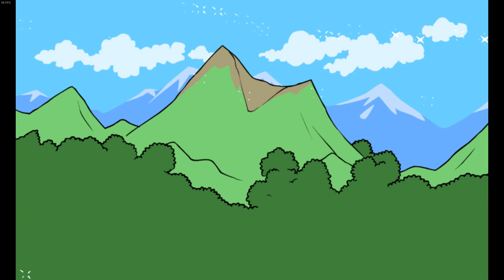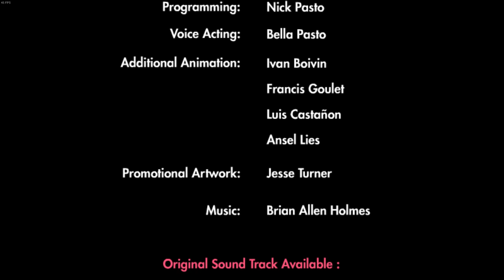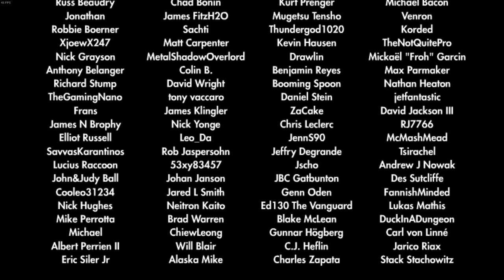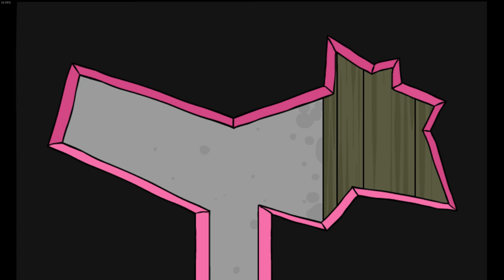Super Chibi Knight Any% Sorcerer Run 42:46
New Super Chibi Knight Any% Sorcerer Run 42:46 BOO YA
Run starts @ 00:04
final blow @ 42:50